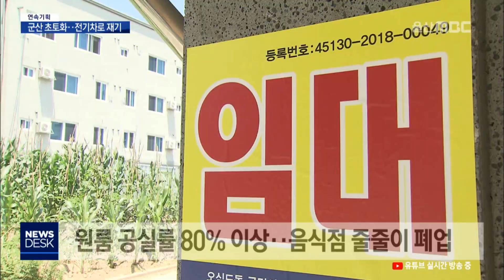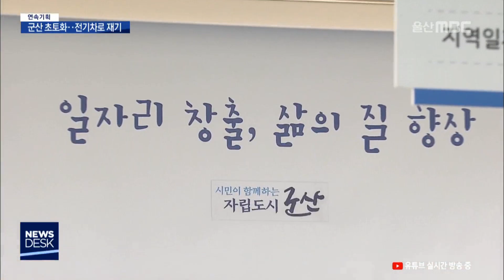[연속기획] 대기업 떠나고 초토화 '전기차에 희망'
각 지자체별 일자리 정책을 알아보는 연속기획,
오늘은 대기업들이 떠난 자리를 전기차
육성으로 만회하려는 전북 군산입니다.